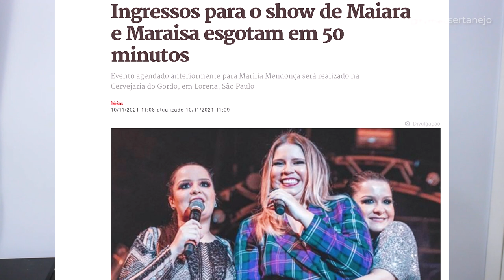GUSTTAVO LIMA para SHOW e faz HOMENAGEM a MARÍLIA MENDONÇA!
GUSTTAVO LIMA para SHOW e faz HOMENAGEM a MARILIA MENDONÇA!